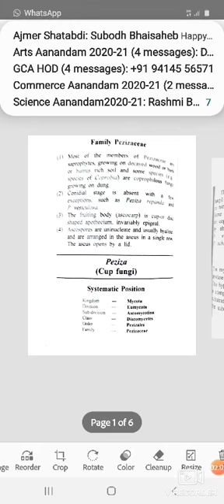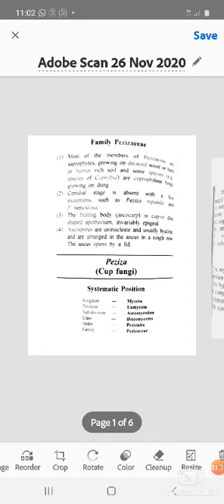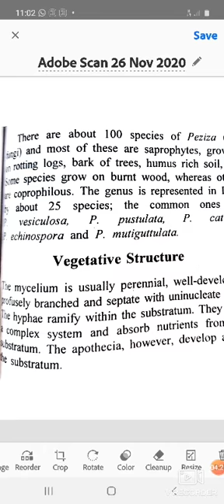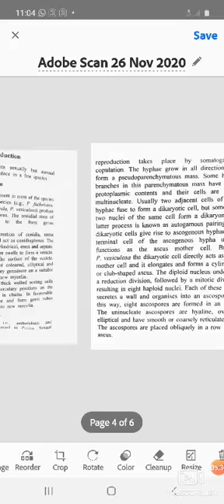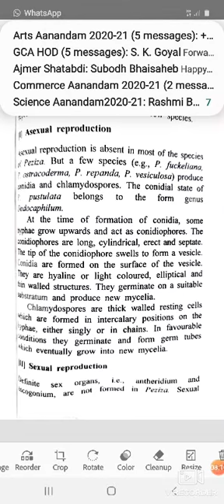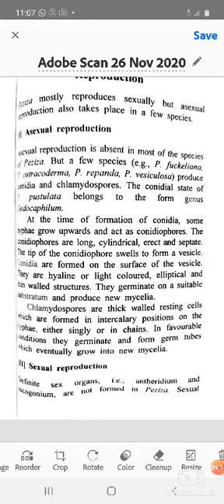Peziza (Cup Fungi)